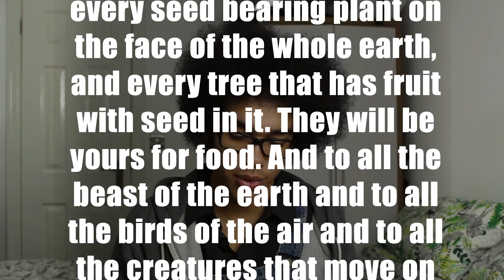"But Jesus Ate Meat" • BRO COLI •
I often hear people use Christian arguments to try to argue against veganism but I've always felt like Christianity and veganism are perfectly compatible.

To stop the video being too long I didn't go into "but we have dominion over animals". I think that having dominion over animals would imply that we are to look after them and preserve this planet with their environments. In the same way that adults have dominion over children. Adults are supposed to care for children, not eat them- and it should be the same for non-human animals.